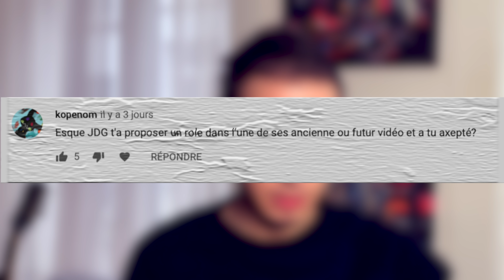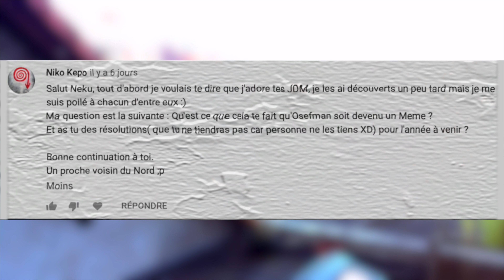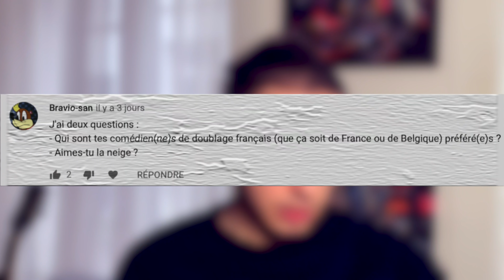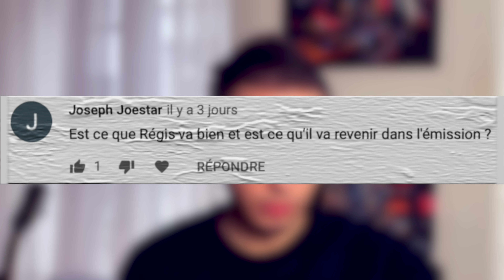JDM bêtisier - T-RACE d’hiver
Un t-race qui ne se fera pas en terrasse ! Au programmes, des news sur l’avenir de la chaîne, vos réponses et un bêtisier! Restez bien au chaud durant cette période !

SOMMAIRE :
Intro : 00:00
What’s up ? : 00:45
Questions écrites : 1:34
Bêtisier : 09:30